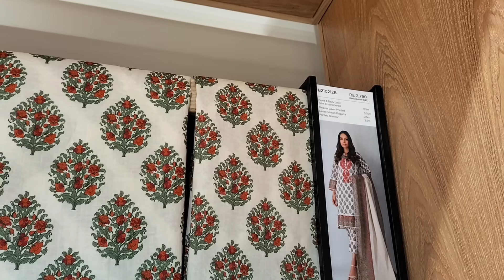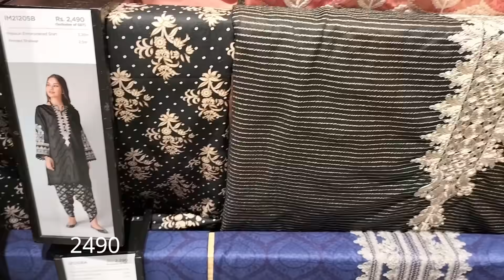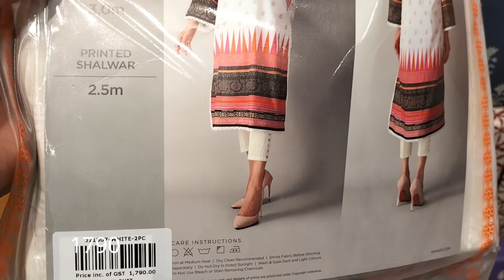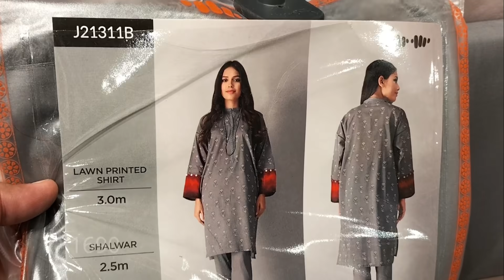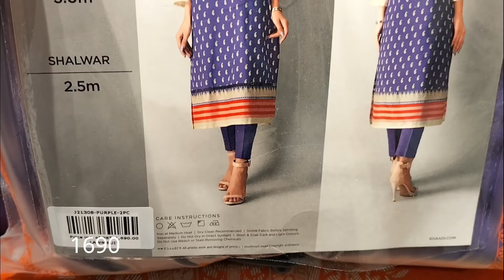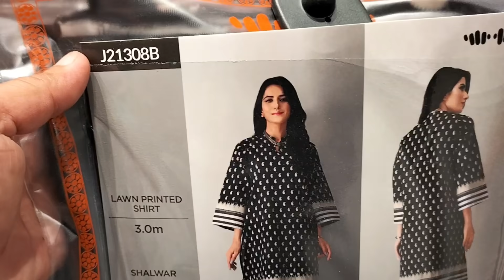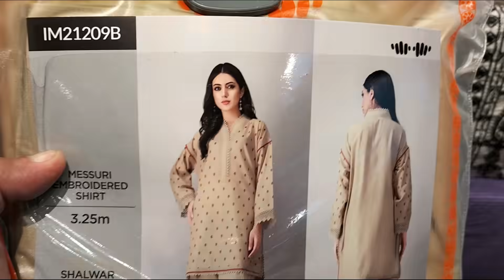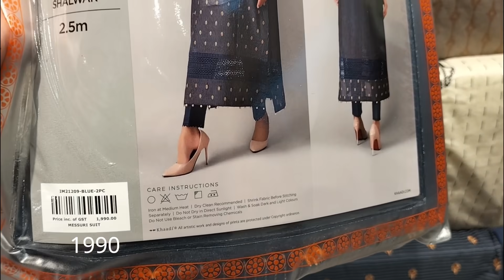khaadi new summer collection 2021 Low Price Suits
khaadi New Summer Unstitch Collection 2021 low price suits